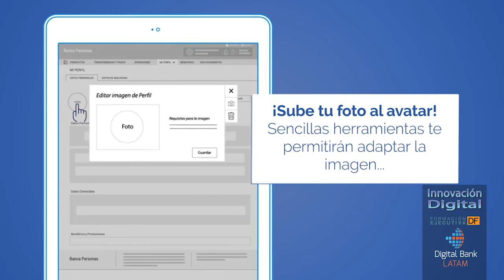Rodrigo Tonda, Gerente División Marketing y Clientes en Banco de Chile